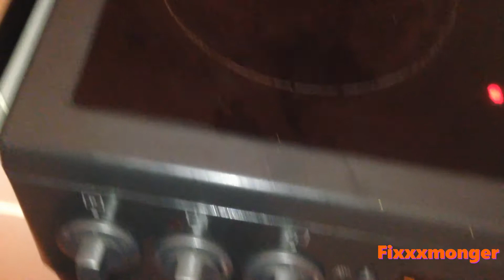Simano TRUVATIV how to fix crankset when you have no choice Resurrect your leftover Hum! chiken soup